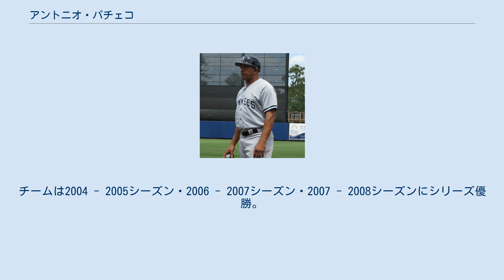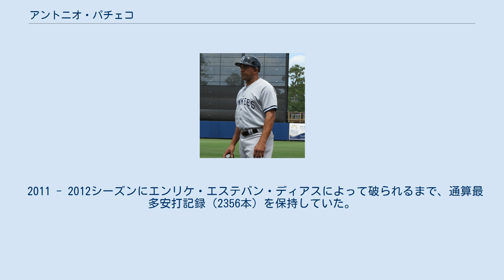アントニオ・パチェコ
アントニオ・パチェコ・マソー（Antonio Pacheco Massó 1964年6月4日 - ）は、キューバの元野球選手。
二塁手・遊撃手、右投げ右打ち。
 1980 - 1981シーズンから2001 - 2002シーズンまでキューバ国内リーグセリエ・ナシオナル・デ・ベイスボルのアビスパス・デ・サンティアーゴ・デ・クーバに所属。
キューバ代表の主将を務め、オマール・リナレスやオレステス・キンデランとクリーンナップを担った。
1983年のパンアメリカン競技大会から代表入りをして、以後2001年までの25の国際大会のうち11で打率4割以上を打つ。
守備でも軽々としたフットワークから強い送球で走者を刺す二塁手。
 2002年のシーズン中、キンデランとともに社会人野球のシダックスに入団。
翌2003年から監督に就任した野村克也の指導の下でキンデランとクリーンアップを打ち、チームの打撃の中核を担った。
同年行なわれた第74回都市対抗野球大会では準優勝に貢献したが、その翌月にアキレス腱を痛めてシーズン後半は欠場を余儀なくされ、翌2004年も負傷の影響で前年ほどの活躍はできなかった。
同年限りで現役を引退、キューバに帰国。
 帰国後、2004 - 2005シーズンから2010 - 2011シーズンまでアビスパス・デ・サンティアーゴ・デ・クーバの監督としてチームを率いる。
チームは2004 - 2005シーズン・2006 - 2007シーズン・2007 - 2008シーズンにシリーズ優勝。
2008年の北京オリンピックでは代表監督に就任。
キューバを銀メダルに導いた。
 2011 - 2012シーズンにエンリケ・エステバン・ディアスによって破られるまで、通算最多安打記録（2356本）を保持していた。
 打率.334　出塁率.399　長打率.525　OPS.924 1853試合　7045打数　2356安打（歴代2位）　366二塁打　63三塁打　741四球　77敬遠　73死球　834三振　284本塁打　1304打点（歴代3位） 60盗塁　44盗塁死